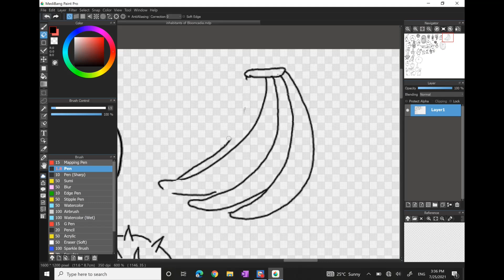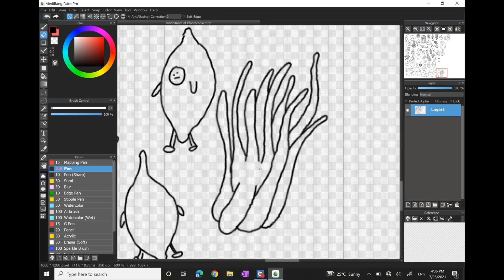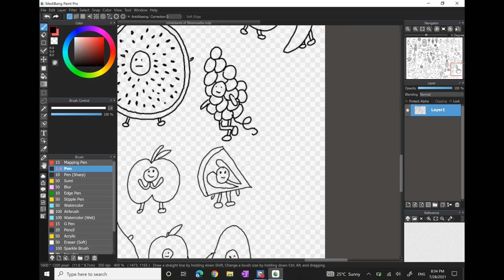The Inhabitants of Bloomcadia time lapse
Time lapse of my fruit people doodle.

🎵 Track Info:

Title: When I Was A Boy by Tokyo Music Walker